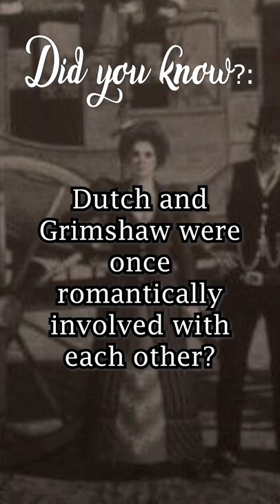Dutch and Grimshaw's Relationship